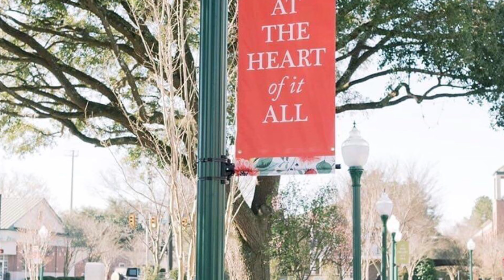WORDTIME21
Late Founder Apostle John W. Johnson Sr. & Mother RB Johnson-Founders
Apostle John W. Johnson Jr.-Overseer
 Prophetess Katrena Johnson -Pastor